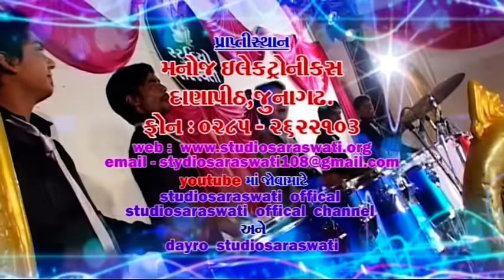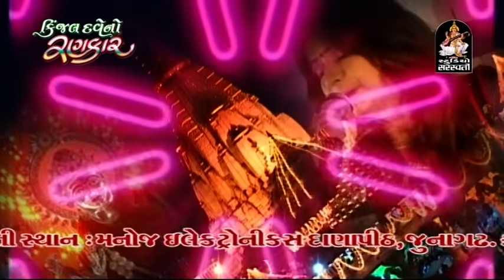Kinjal Dave No Rankar | Part 1 | Nonstop | Gujarati Live Garba 2015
Watch Kinjal Dave No Rankar Full Video Songs By Kinjal Dave

❋ Album : Kinjal Dave No Rankar
❋ Singer : Kinjal Dave
❋ Lyrics : Manu Rabari
❋ Label : Studio Saraswati

HIT LIKE→SHARE→COMMENT !!←